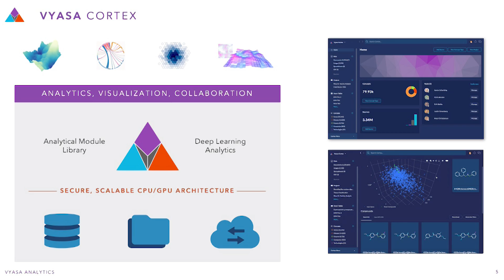Inception Showcase Highlights - GTC 2019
NVIDIA’s Inception Showcase featured eight of the hottest AI startups that were selected to present in front of the crowd of venture capitalists, media, and industry experts at GTC 2019. Learn how NVIDIA’s Inception program is helping accelerate startups